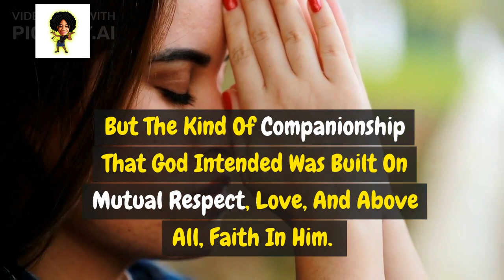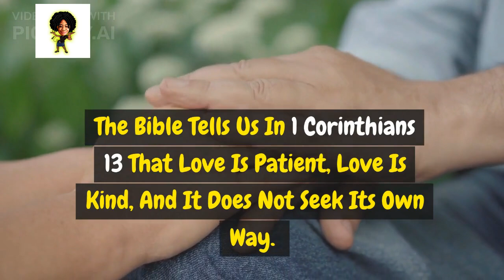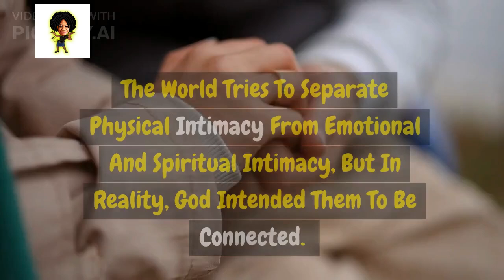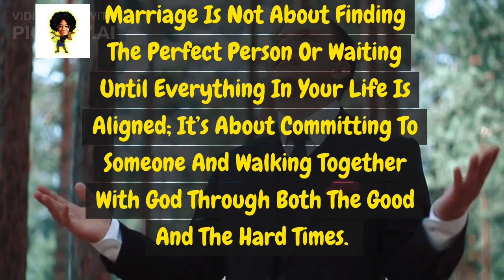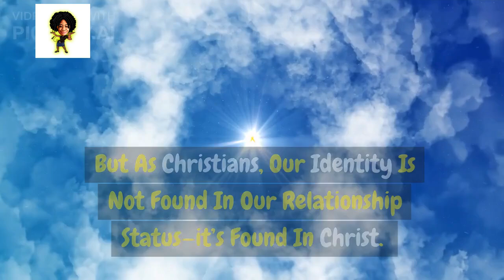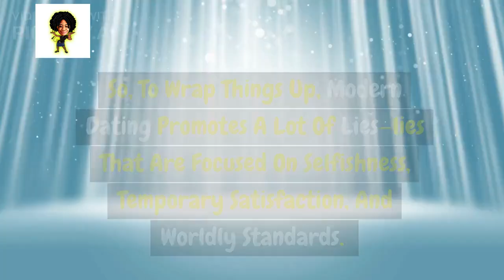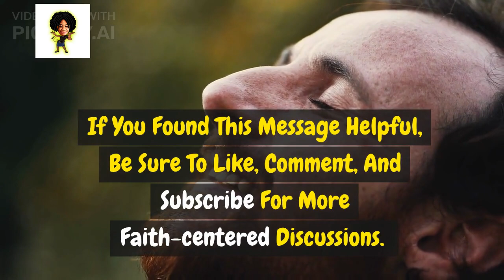I Tried a New Dating App So You Don't Have To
Uncover the truth about modern dating! Is it really as broken as we think, or are we just falling for society's lies? Join us as we peel back the layers on today's dating scene and reveal the hidden realities that nobody talks about. From the pressure of unrealistic expectations to the emotional struggles of casual relationships, we expose the raw truth of modern romance. Whether you're single, dating, or contemplating your next move, this video will completely reshape your understanding of love and relationships. Don't miss out on the revelations that could change your dating game forever!